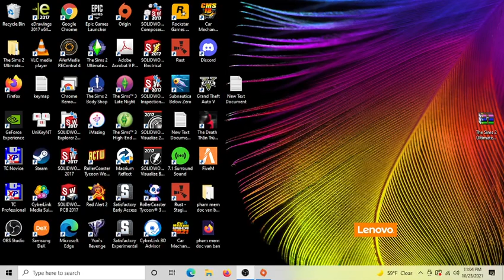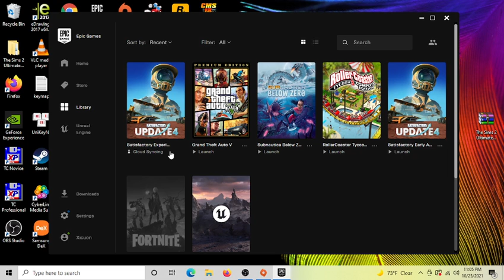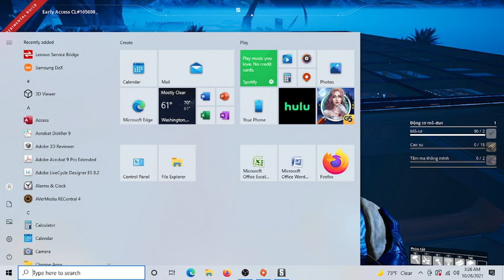Satisfactory Experimental 19